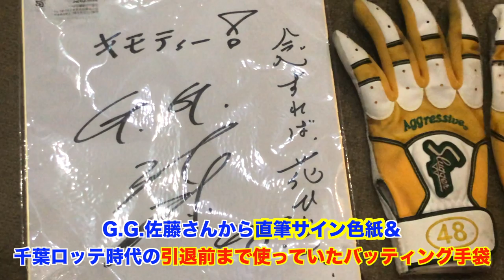これがあれば親指の突き指回避！怪我防止の野球ギアをみつけました！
今回紹介した親指プロテクター

🌟ベースボールタウンショップ🌟